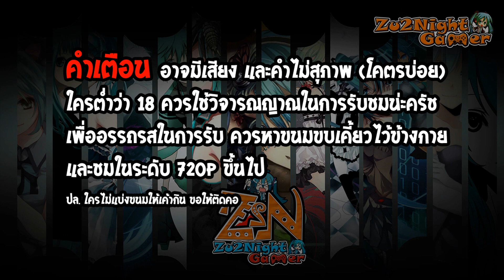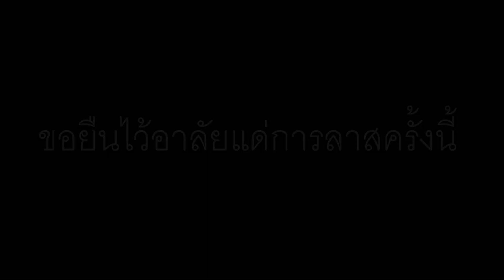[Z2N] HON Let's Fun - การเลี้ยง'พรีเด'ที่ถูกต้อง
นับเป็นการรวมตัวของ 5 เกรียน 5 เทพ ที่น่าคิดถึงเสียจริงๆ 555+

ผู้ร่วมชะตา

**ดูเสร็จอย่าลืมกด "LIKE" และกด''รับสมัครข้อมูล'' เพื่อเป็นแรงขับเคลื่อนและกำลังใจด้วยน่ะฮัพ**
*หากไม่ดีตรงไหน ก็ COMMENT กันได้เลย ขอบคุณทุกๆ เสียงแห่งการติชมน่ะฮะ*
ฝากติดตามผม "Zu2Night Gamer" ด้วยล่ะ ตามลิงค์ด้านล่างนี้เลย
แล้วเจอกันใหม่ KISS KISS จุ๊บๆ